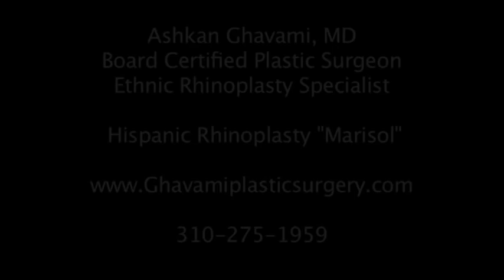Rhinoplasty Before After and Inside the Operating Room - Dr. Ashkan Ghavami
As a Board Certified Beverly Hills Plastic Surgeon and Assistant Clinical Professor at UCLA, Dr. Ghavami is Known for his Custom Rhinoplasty / Nose Jobs and aesthetic plastic surgery results.  He is an Executive Board Member of the Rhinoplasty Society and is frequently invited to lecture throughout the world on rhinoplasty. Here we see a dramatic nose transformation on a Hispanic / Latina patient. Step inside the world of rhinoplasty in Beverly Hills with Dr. Ghavami.

Have questions?
Join our Newsletter! 2 emails max per month showcasing exclusive GPS content and potential seasonal offers

Dr. Ashkan Ghavami MD
Ghavami Plastic Surgery
433 N Camden Dr. Ste 780